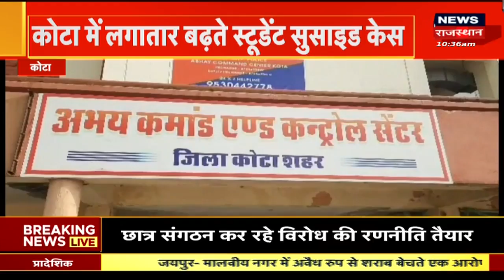Kanwar Yatra 2023: Shiv Kanwar Yatra से क्यों घबराया प्रशासन ? Malpura News | Sawan 2023 | Kedarnath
Rajasthan के Malpura में निकलने वाली Shiv Kanwar Yatra प्रशासन के लिए चुनौती बन गई है, ऐसा इसलिए है क्यूंकि 2018 में Kanwar Yatra पर Stone Pelting हुआ था जिसके बाद प्रशासन ने Kanwar Yatra के लिए नया Route तय किया था.